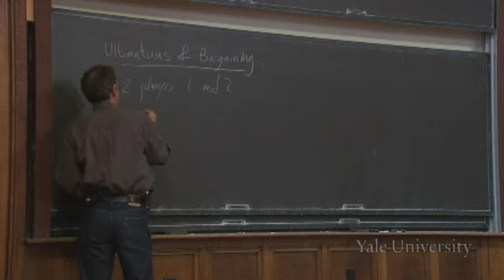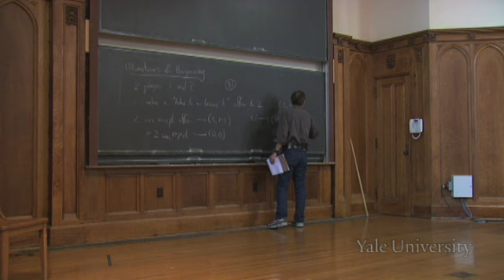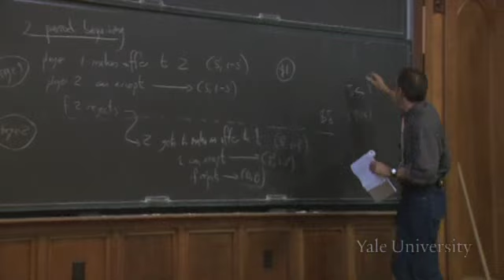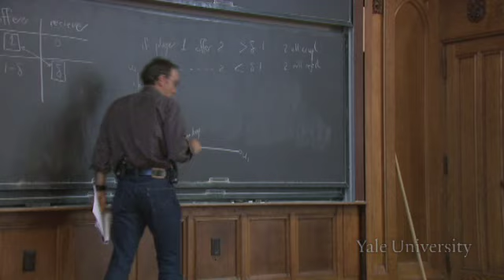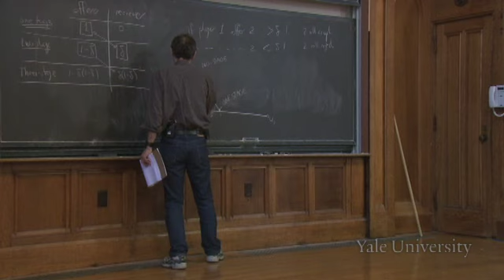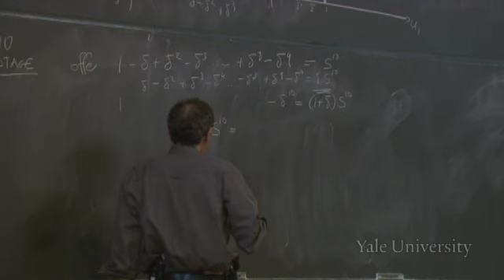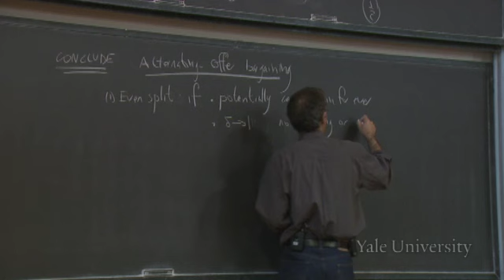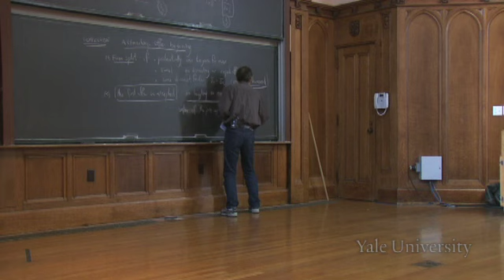17. Backward induction: ultimatums and bargaining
Game Theory (ECON 159)

We develop a simple model of bargaining, starting from an ultimatum game (one person makes the other a take it or leave it offer), and building up to alternating offer bargaining (where players can make counter-offers). On the way, we introduce discounting: a dollar tomorrow is worth less than a dollar today. We learn that, if players are equally patient, if offers can be in rapid succession, and if each side knows how much the game is worth to the other side, then the first offer is for an equal split of the pie and this offer is accepted. But this result depends on those assumptions; for example, bargaining power may depend on wealth.

00:00 - Chapter 1. Ultimatum Games: Why Backward Induction Fails Here
14:15 - Chapter 2. Bargaining Games: Setup and Generalization
47:44 - Chapter 3. Bargaining Games: Summary of Proof of Generalization
54:29 - Chapter 4. Bargaining Games: Assumptions and Conclusions